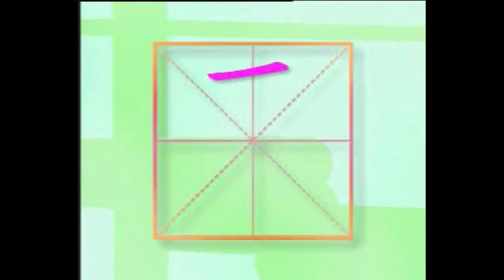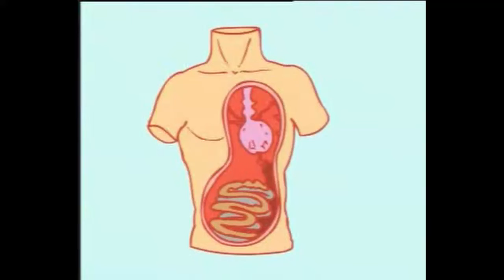Learn to write Chinese -400 Essential Chinese Characters - Episode 17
Want to learn Chinese ? One of the greate fascination of learning Chinese lies in the Chinese writing system. Each character looks like a square-shaped box written in various strokes. You might find it is difficult to recognize , time-consuming to write and near impossible to remember. In this serial of video, you will learn the most basic 400 characters  which exist as an integral unit and will serve as radical components. With phonetic components, those 400 characters can form up to thousands of new characters.

It is often said that radicals are categories of thought which the ancient Chinese used to describe the world around them . A combination of a radical and sound element gives specific meanning under a certain category of meanning. You will gain knowledge from these radicals and you will be able to guess the meaning of many common Chinese characters.